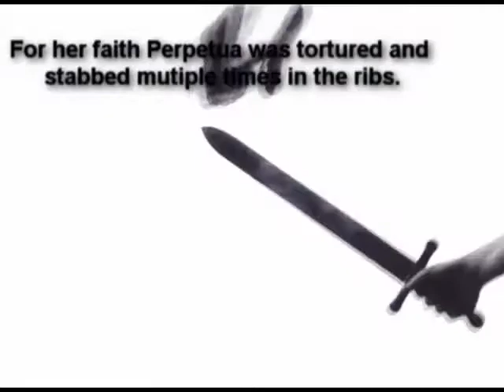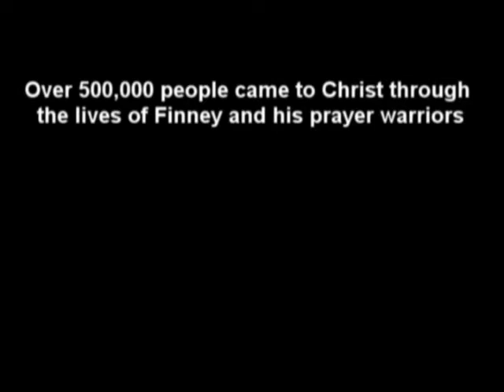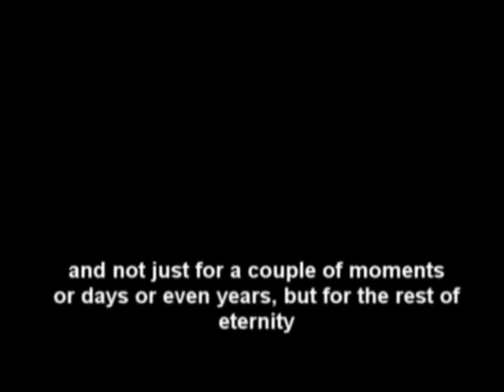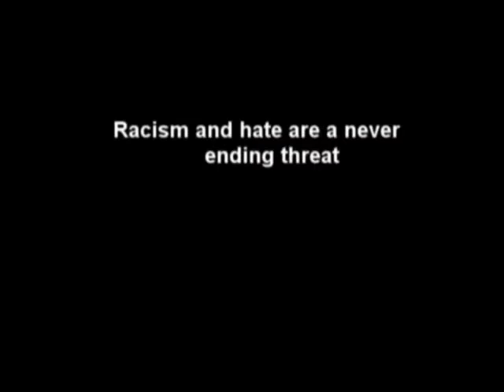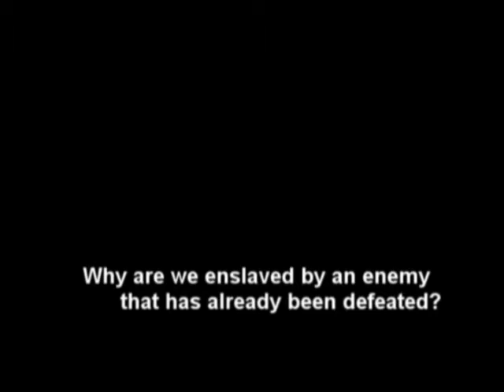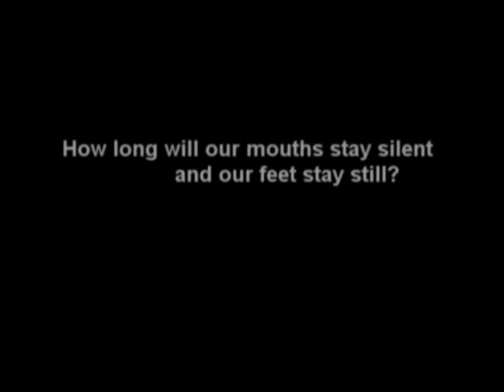Sacrifice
What are we sacrificing as christians?